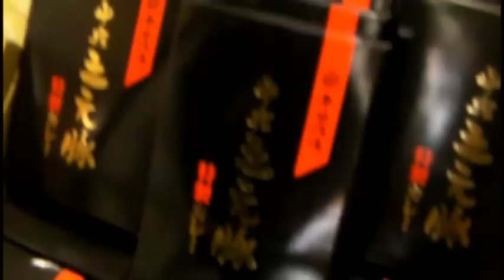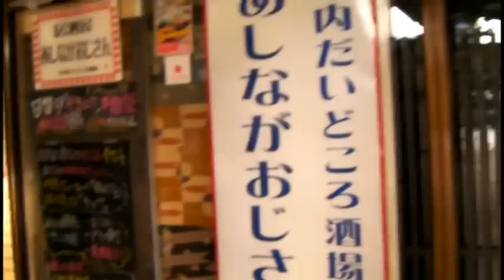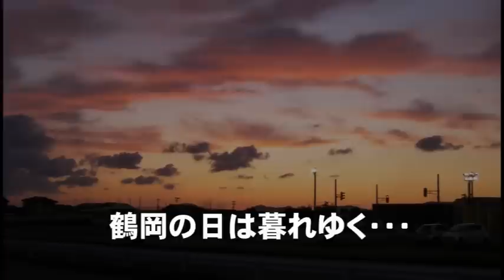"とん七" 平田牧場 三元豚のトンカツ@鶴岡 20090919 山形：東北旅行その3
09年のシルバーウィークとやらに東北にいってきたときの映像、1日目です。
あつみ温泉から戻り、国道7号で鶴岡に到着！！！
駅前散策して駅の北側へ～平田牧場の三元豚のトンカツを食べてきました！
This is also the 1st day of our Tohoku trip in Sep '09.
We went back from Atsumi Onsen, arrived at Tsuruoka one of the big cities in Yamagata Prefecture.
We took a walk around the station and went to "Ton-Shichi" which serves Tonkatsu of "Sangenton (HIBRID PORK)"